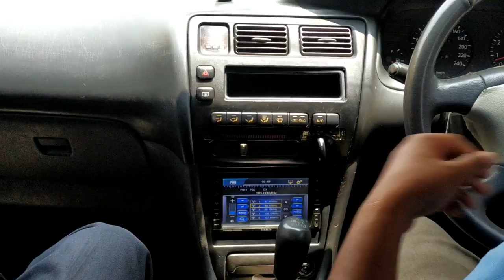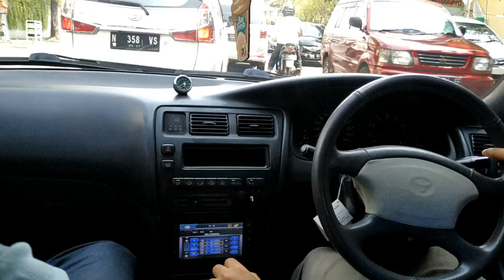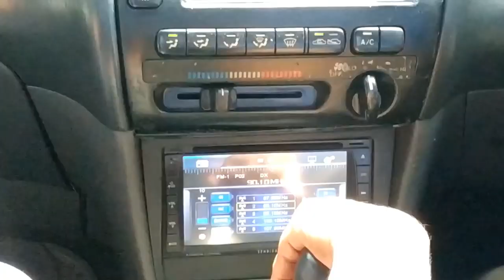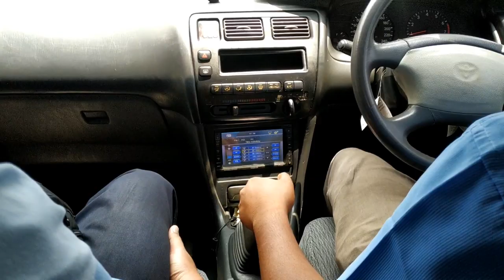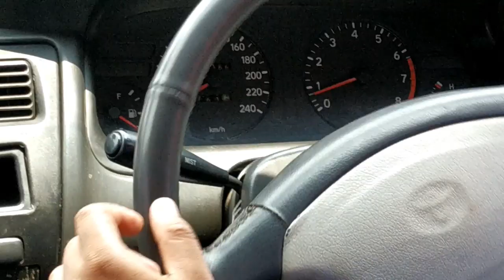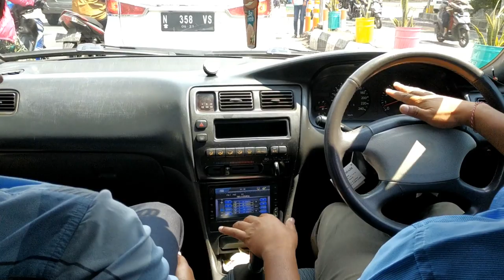Toyota Great Corolla '93, Sedan dibawah 60 jt paling layak dibeli selain ex taksi.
Toyota melahirkan Great corolla pada tahun 1992 dengan tiga tipe sekaligus 1.3 SE, 1.6 SE dan 1.6 SE G. Pasar otomotif Indonesia kala itu lebih meminati  yang 1.6, jelas karena kapasitas mesin yang lebih besar. Tipe 1.6 juga sudah dilengkapi dengan teknologi injeksi sehingga diyakini lebih irit BBM dan memberikan pembakaran yang lebih sempurna.

Mobil ini sampai saat ini masih menjadi buruan banyak orang bukan saja pecinta mobil lawas. Banyak yang mencari mobil ini karena designya yang cukup relevan dengan model saat ini, kapasitas mesin besar namun juga irit, fitur modern yang tida jauh berbeda dengan kendaraan saat ini.

Semoga video ini bermanfaat, selamat menonton.

Semua yang kami sampaikan di video ini mungkin masih banyak kekurangan dan kesalahannya. Untuk itu silahkan kalian lengkapi dengan komentar yang membangun dan bisa dipahami, agar konten ini semakin bermanfaat untuk orang banyak